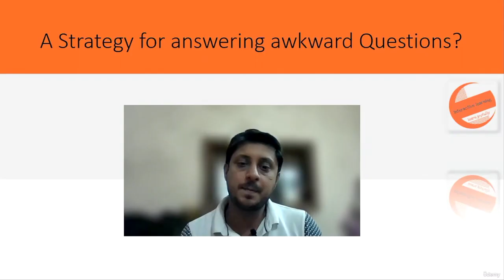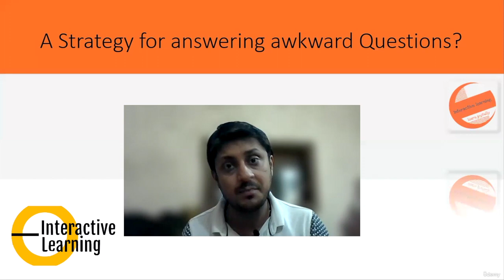Creative Communication, Lecture 33 Creative Communication How to Handle Awkward Quest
Welcome to EduZip! 🎓🚀

🌟 About Us:
EduZip is your go-to destination for a treasure trove of educational content! We believe in making learning engaging, accessible, and enjoyable. Our channel is dedicated to providing high-quality, insightful, and diverse educational videos that cover a wide range of topics.

📚 What We Offer:

Informative Courses: Dive into courses that broaden your knowledge and sharpen your skills in various domains.
Tutorials and How-Tos: Get step-by-step tutorials and how-to guides on a variety of subjects.
Educational Insights: Stay updated with the latest educational trends, tips, and insights to enhance your learning journey.
🌏 Our Mission:
Empowering individuals through knowledge is at the core of what we do. We strive to create a community of learners who are passionate about education, growth, and personal development.

Join our educational journey and embark on a path of lifelong learning with us!